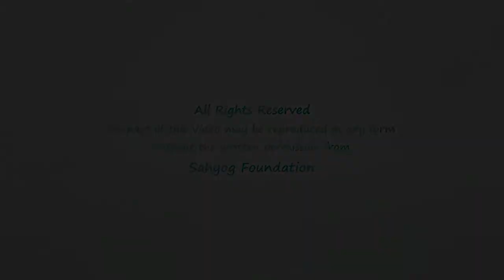Vandana_Nirankari_-_Sindhi_Remix_Songs